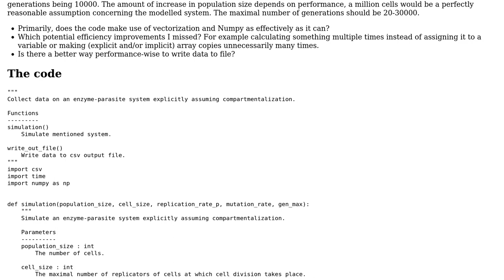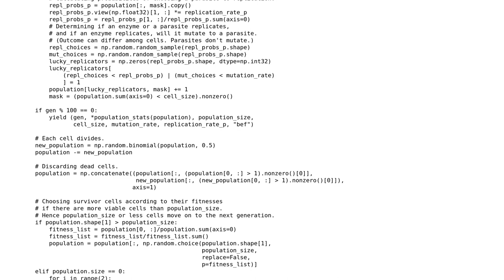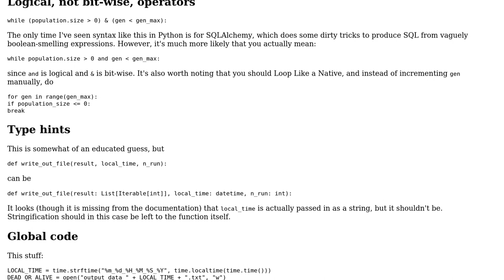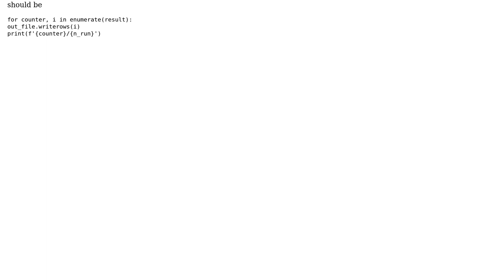Code Review: Population dynamic simulation on biological information maintenance 2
With thanks & praise to God, and with thanks to the many people who have made this project possible! You are responsible for your own actions.